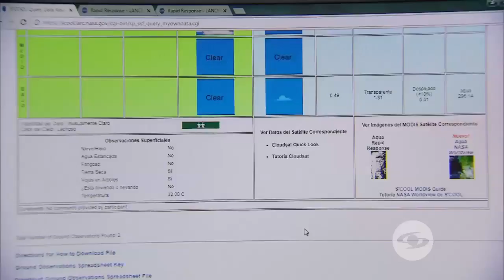Erquinio Taborda: de Barranquilla a la Nasa | El Espectador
Este docente de matemáticas y física, egresado de la Universidad del Atlántico, ha dedicado su vida a la enseñanza de la ciencia. Incentiva el estudio del espacio entre los niños y jóvenes de las instituciones educativas del Atlántico. Hoy está nominado en la categoría de de Educación en Titanes Caracol.